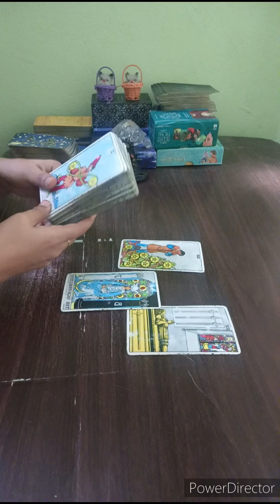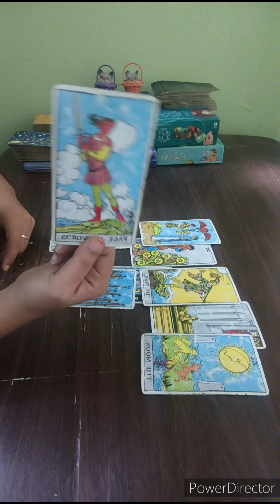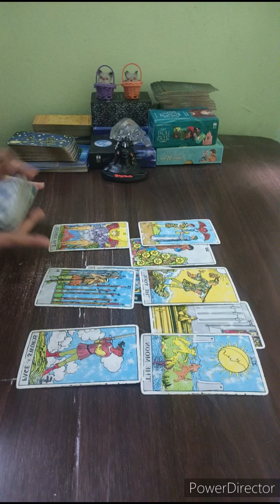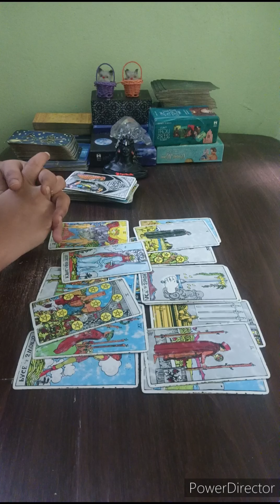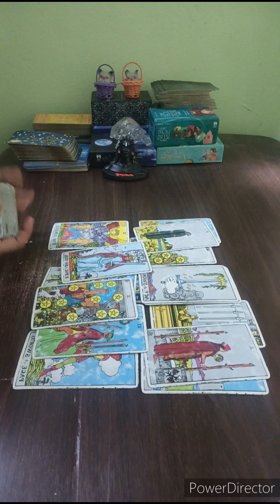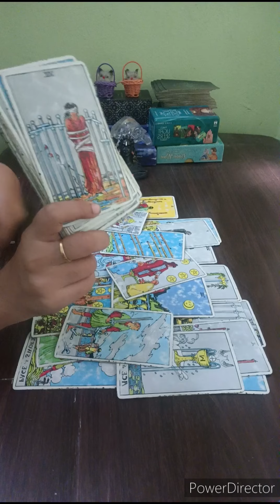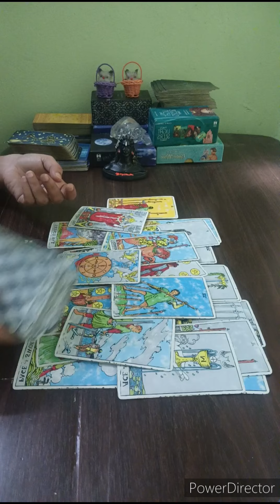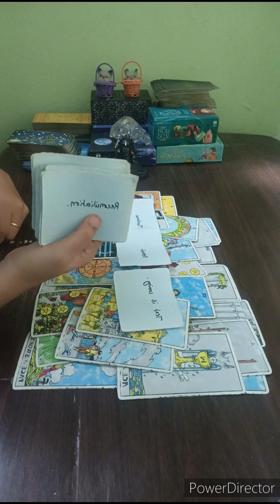SAGITTARIUS 💌 NO CONTACT, THEY DO LOVE U UT WANT TO LET U GO HERE'S WHY....🖤